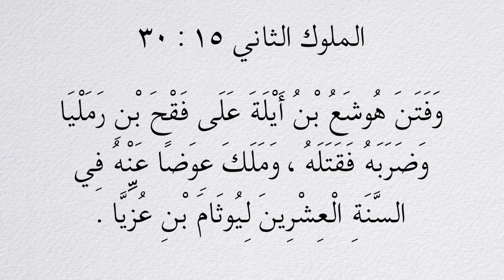#٠٣١ كم كان عدد سني حكم يوثام على يهوذا؟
#٣١ كم كانت المدة التي حكم فيها يُوثام؟
٢ملوك ١٥: ٣٢-٣٣ تشير إلى ١٦ عام، لكن ٢ملوك ١٥: ٣٠ تشير إلى  أنَّه حكم ٢٠ سنة على الأقل.

لقراءة المزيد عن هذا الموضوع بامكانكم زيارة موقعنا الإلكتروني باستحدام الرابط التالي